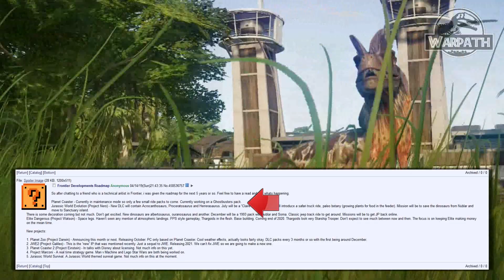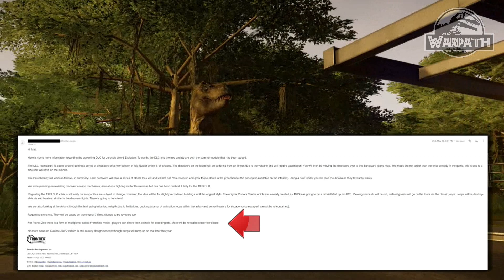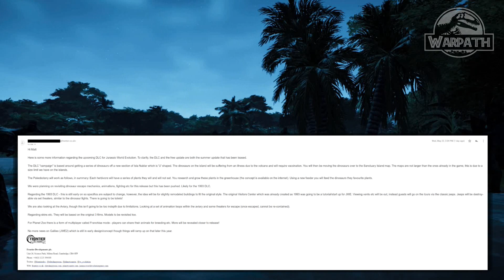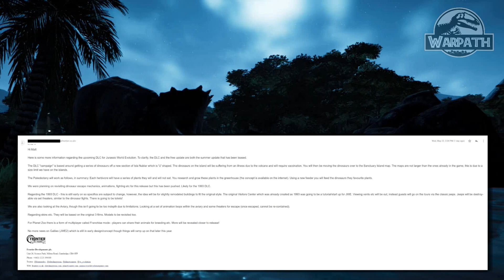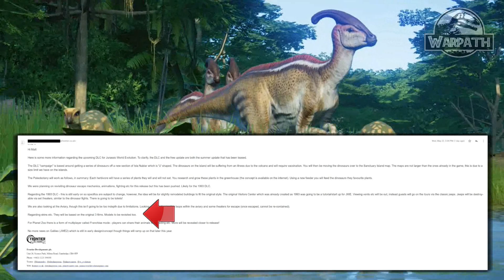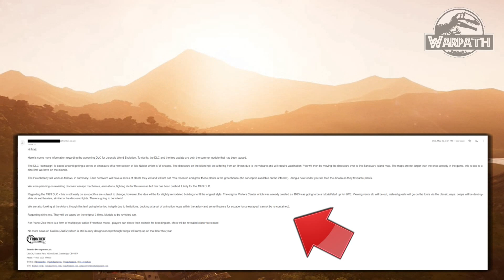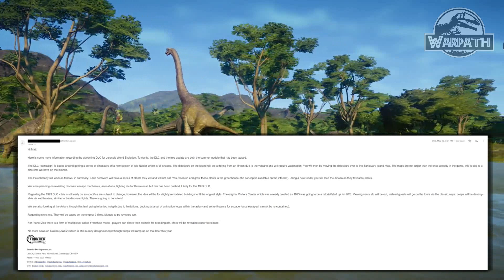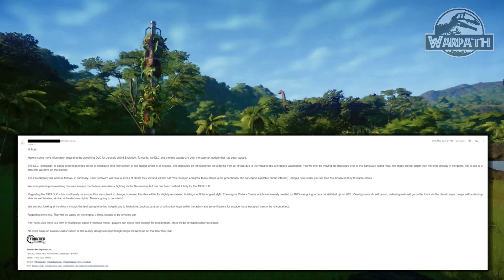DLC de Jurassic Park - Todo lo que sabemos... ¡CON SPARTAN! - Jurassic World Evolution.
Todo lo que sabemos del DLC de Jurassic Park en Jurassic World Evolution, vídeo juego disponible para las plataformas de: Xbox One - PlayStation 4 y PC.